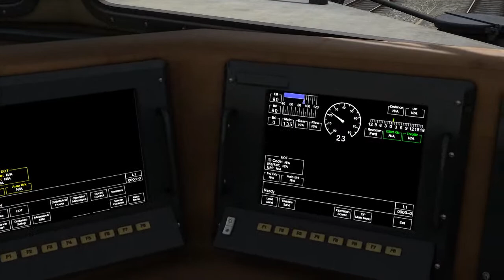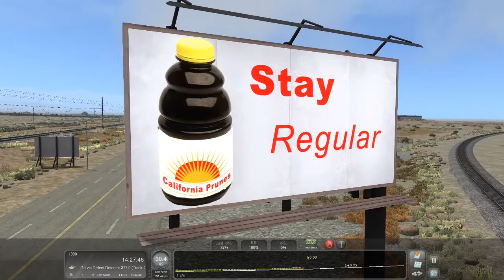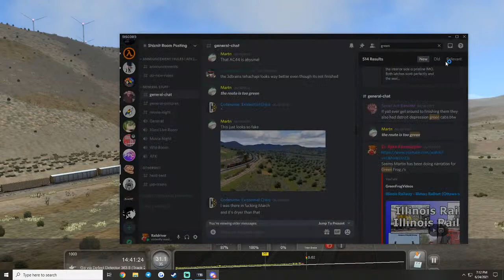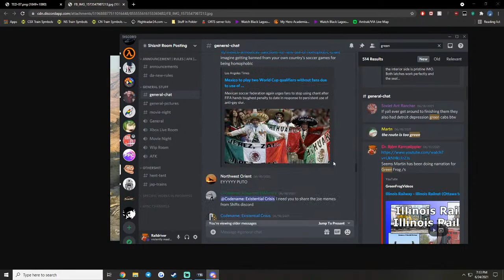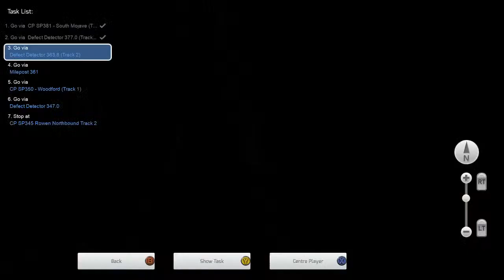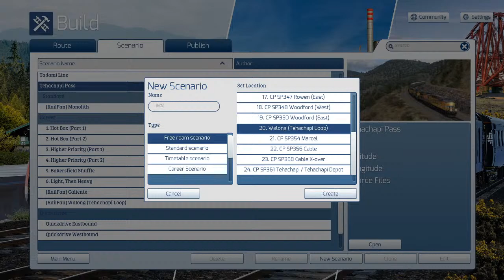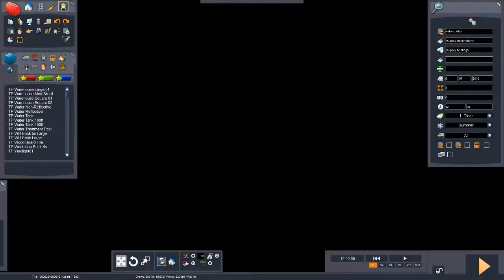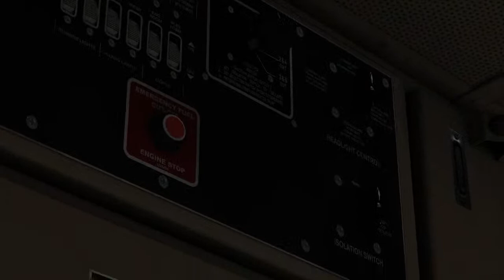[VOD] Train Simulator - Tehachapi Pass Live Playthrough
THIS IS A RAW VOD OF THE LIVESTREAM, UNEDITED FOR CONVINENCE

Local man destroys fickle British developer